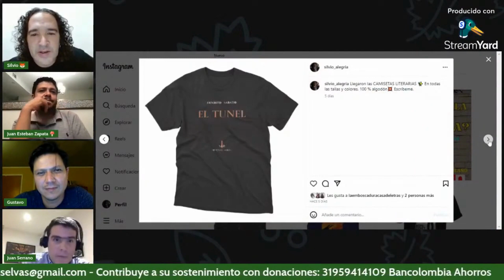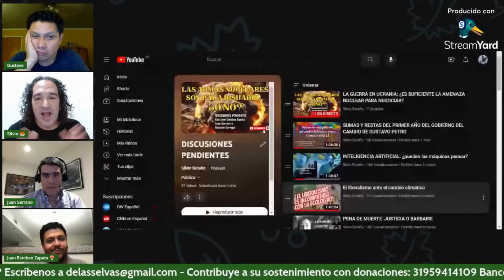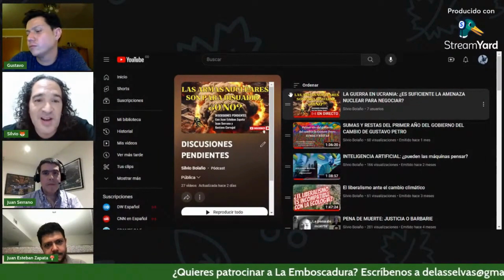"LAS ARMAS NUCLEARES SÍ DISUADEN" - Juan Esteban Zapata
Un programa dedicado a Hiroo Onoda 👨🏻‍🏭 DISCUSIONES PENDIENTES es el programa de debate de laemboscadura con Gustavo Carvajal y Juan Serrano. Invitado: Juan Esteban Zapata 🌿 Escucha nuestros podcast Somos una Casa de Letras para encontrarnos, visita Comparte nuestras publicaciones para educar al algoritmo 💥